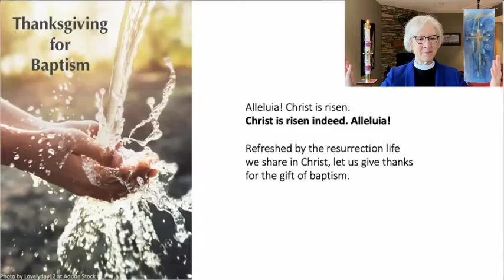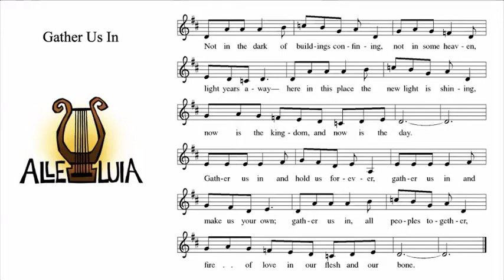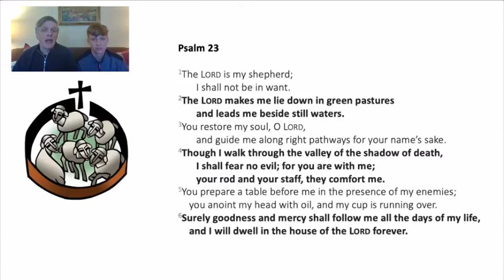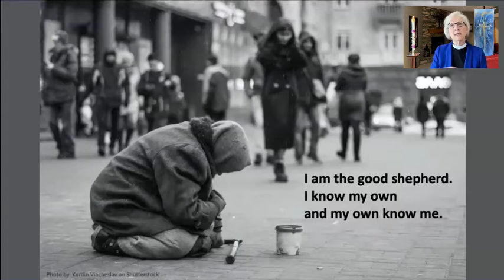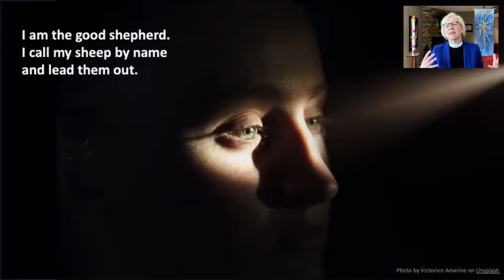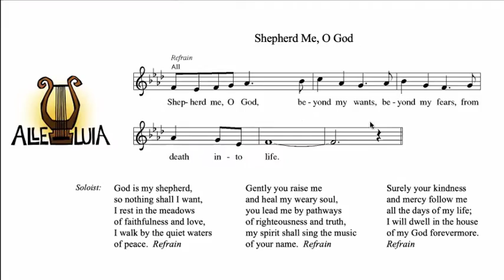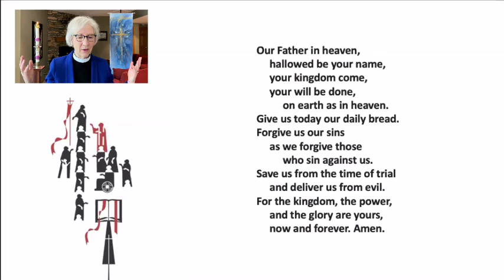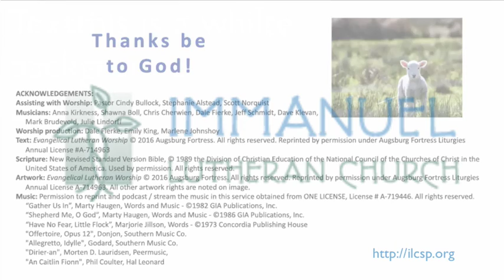ILC Worship 04 25 2021